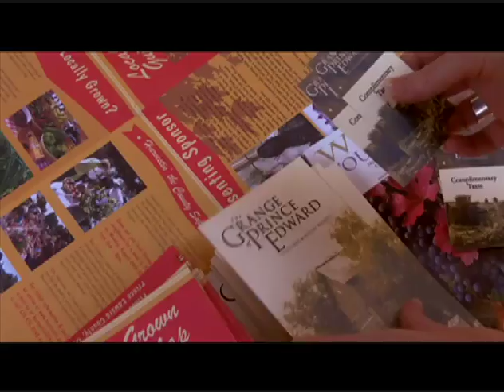Prince Edward County at the National Home Show 2010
Hosted by the Wine & Spirit Festival, Several Wines are highlighted in The Dream Gardens at The National Home Show.  Featuring Grange of Prince Edward Vineyards & Estate Winery, Karlo Estates and Harwood Estate Vineyards.